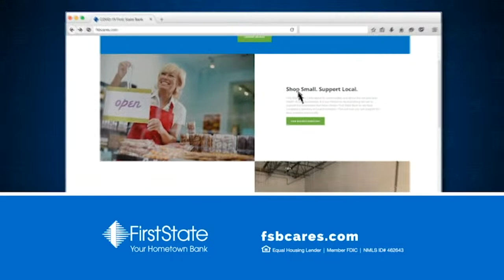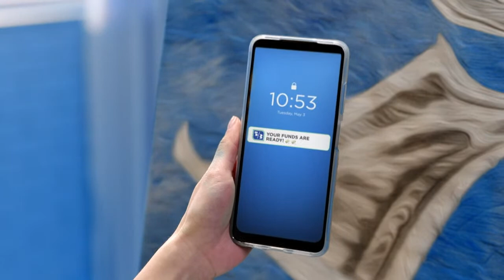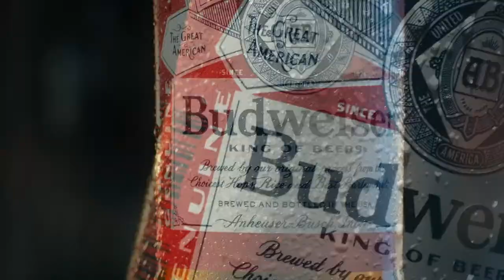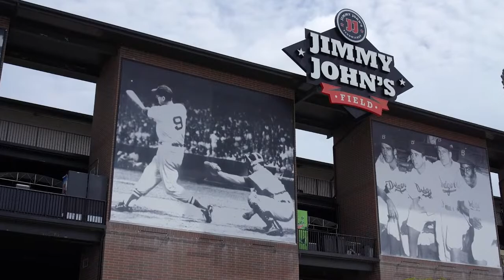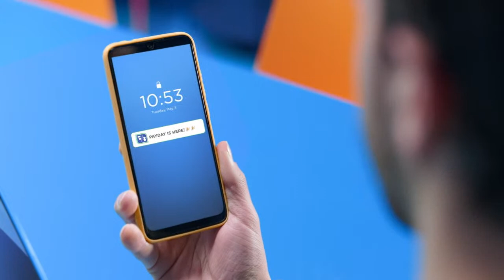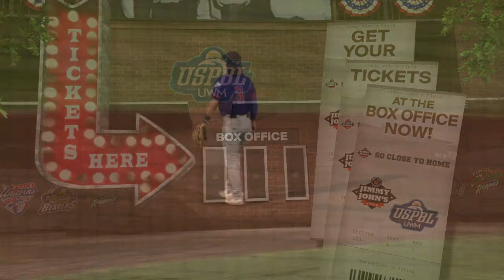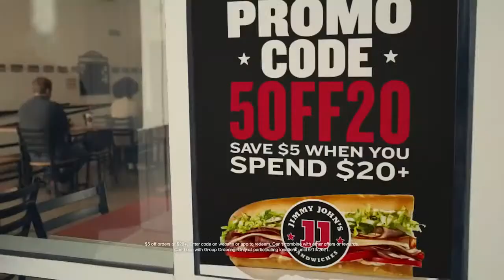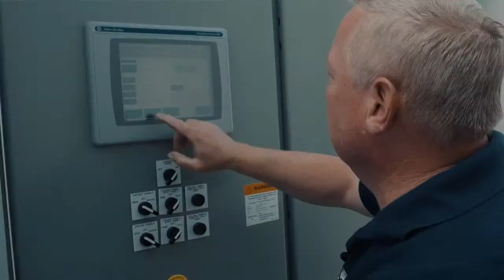Utica Unicorns vs. Birmingham Bloomfield Beavers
The Utica Unicorns face the Birmingham Bloomfield Beavers during Playoff Game #1 of Championship Weekend presented by OUR Credit Union on Thirsty Thursday presented by Dave and Buster's at Jimmy John's Field.